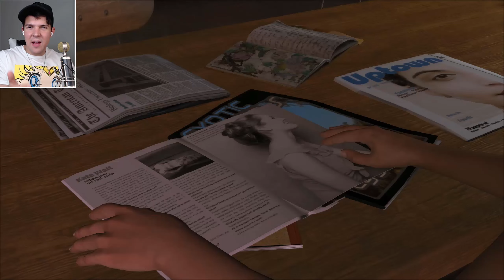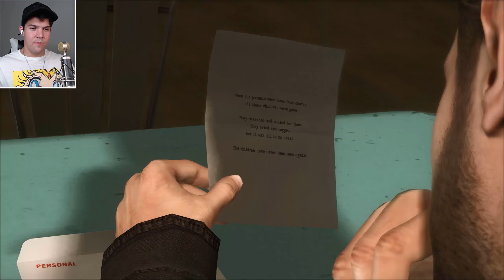THE END OF THE WORLD? - Heavy Rain [Blind Walkthrough in 2021] #3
Welcome to ThatRussianGamerGuy. Here's my walkthrough for Heavy Rain game. Enjoy!